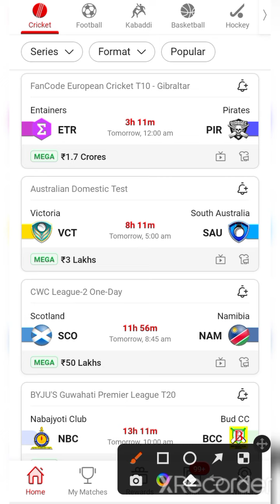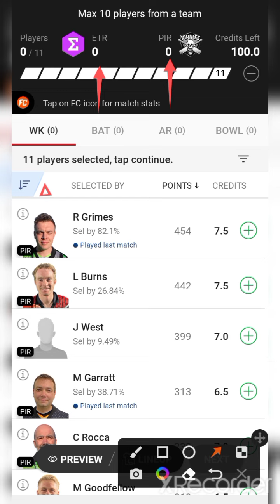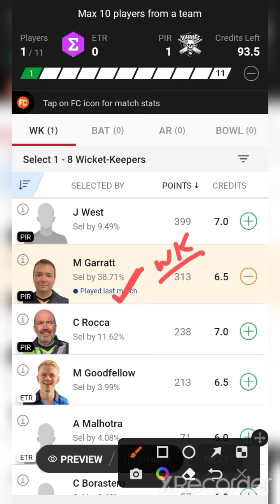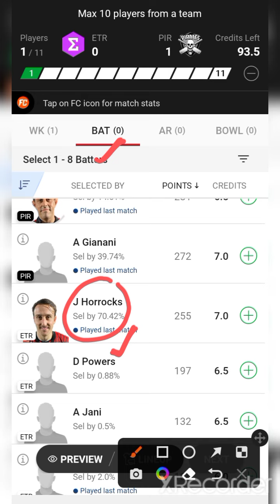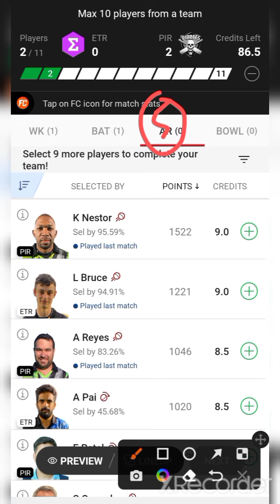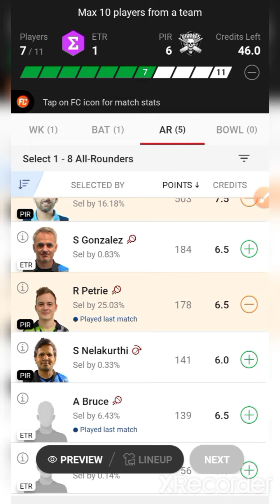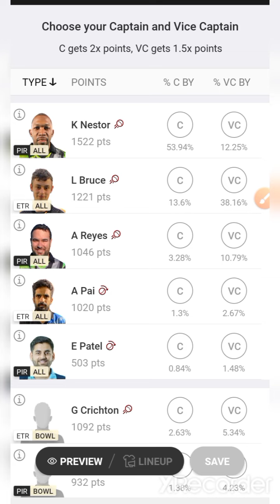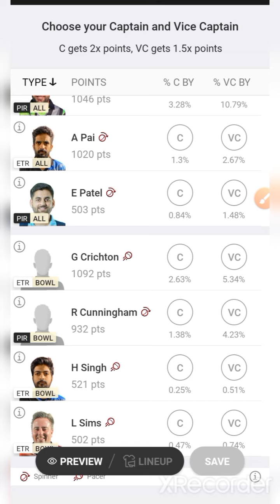ETR VS PIR / ETR VS PIR Dream11 / ETR VS PIR Dream11 Prediction / ETR VS PIR Dream11 Today Match